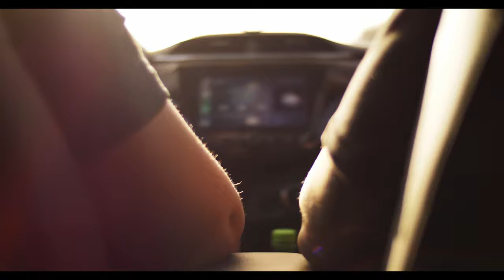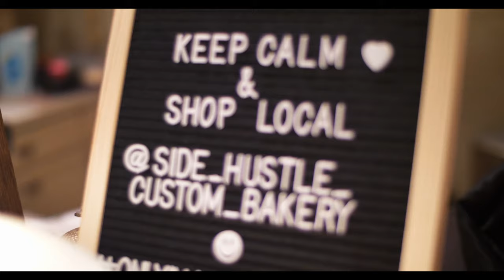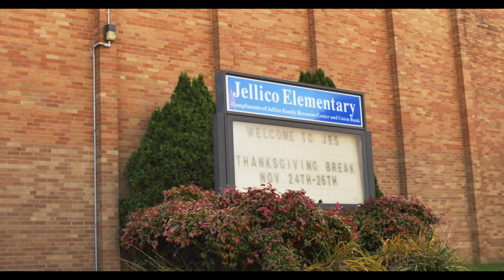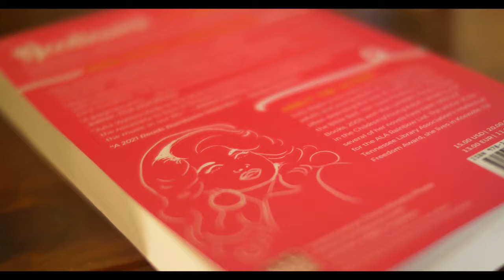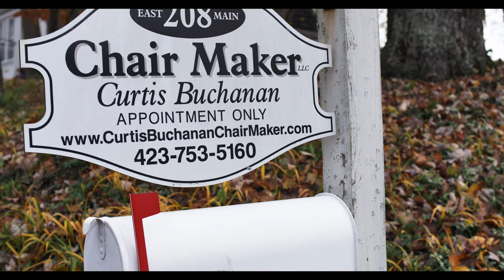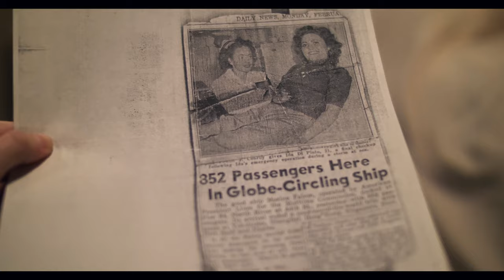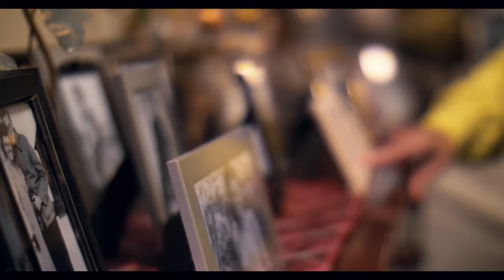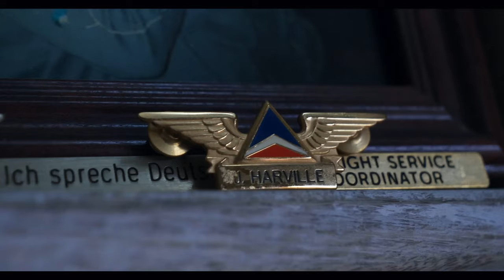Chow Chow Documentary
I directed this documentary for my senior thesis project with the goal to complicate common stereotypes about Appalachia. I wanted to capture some of the diversity and nuance that this region possesses. I am deeply indebted to the folks who courageously shared their story. Without them, this documentary would not have been possible. This project would also not have been possible without the brilliant work of Elliott Childress, the director of photography, and Matthew Hyland Stanley, the music composer and producer. I would also like to thank my wonderful thesis advisor, Brittany Murray.

You can find Matt's new single, "Holly," available where you listen to music-- released under the name Matt Hyland.